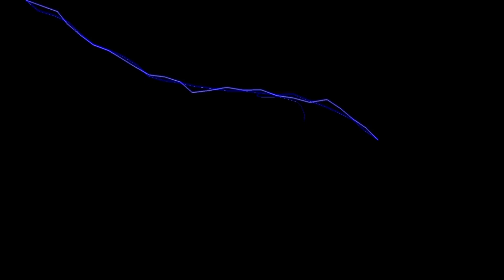LEGO STAR WARS 2024 SET NEW DETAILS LEAKED!!!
Hello everybody it's me The_Lego_Dude and in today's video I will be talking about the 2024 Lego Star Wars Crimson Firehawk which has just had some new details leaked about it, including its whole minifigure selection and everything included in the build. For $50 and such a low amount of pieces I'm skeptical that it'll be worth the value, and don't have much hope that it'll be a good set.